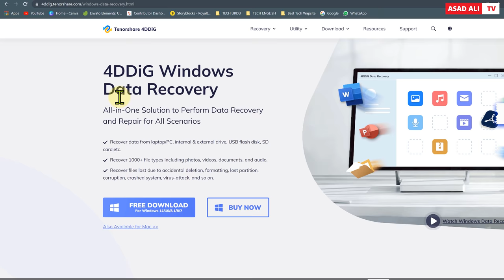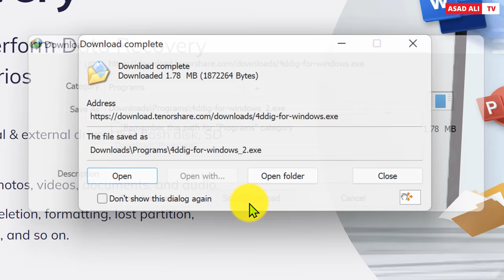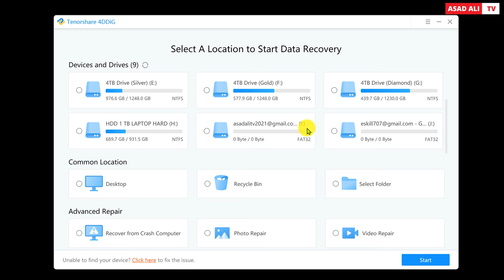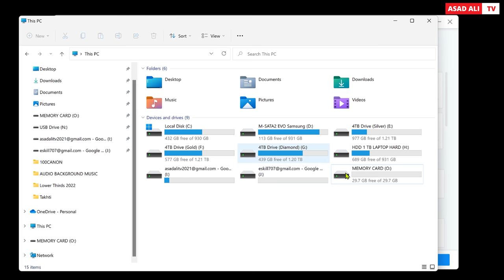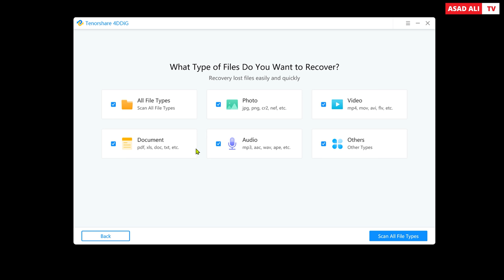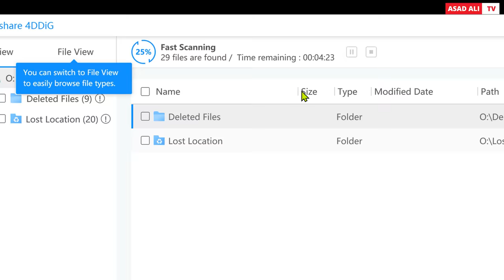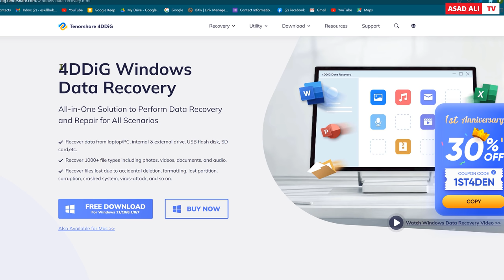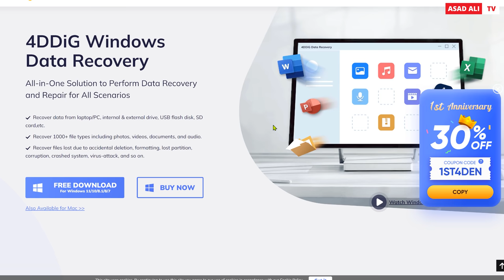The Best Data Recovery Software To Recover Your Lost Data and Deleted Files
Accidentally deleted important files such as photos, videos and documents? Emptied recycle bin unconsciously and then found that the files were of high importance to you? 4DDiG will be there to help.
Recover files lost due to accidental deletion, formatting, lost partition, corruption, crashed system, virus-attack, and so on.